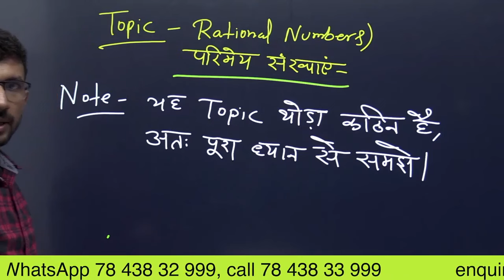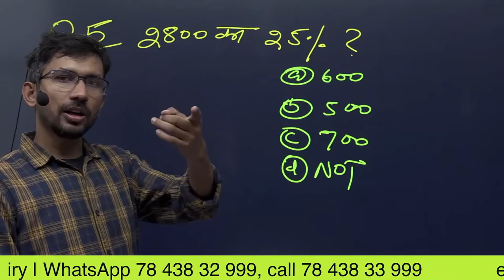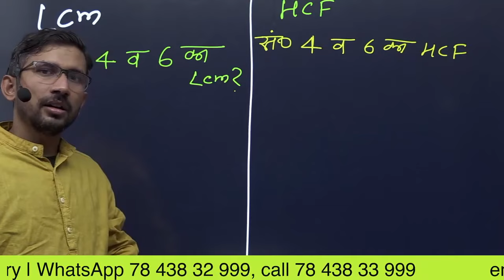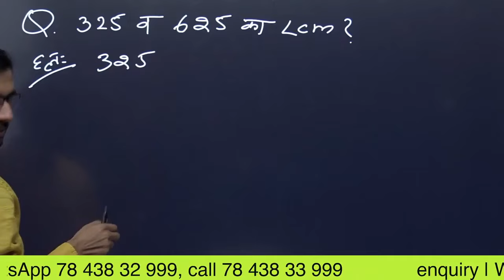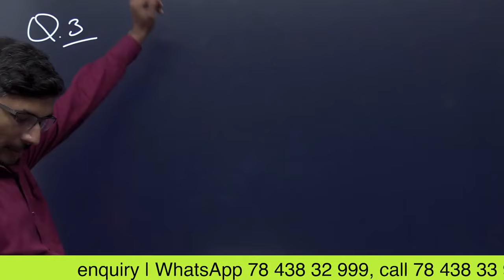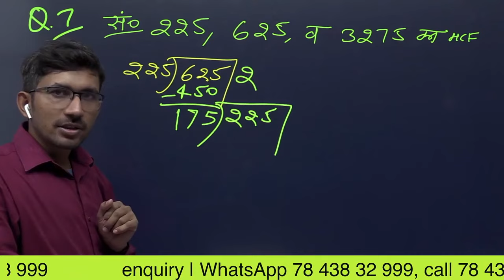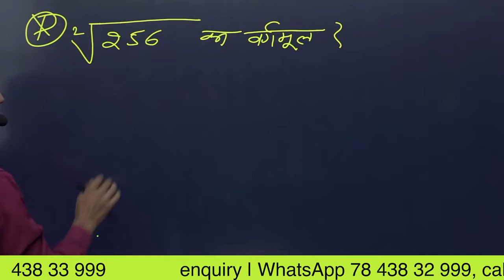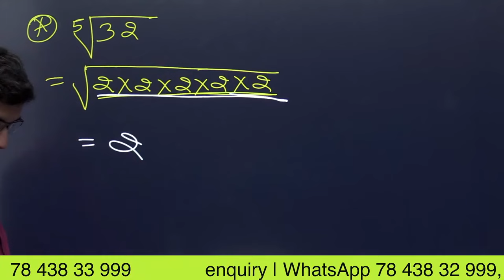Complete basic Maths |Foundation video of maths | Zero level Maths | How to start Maths